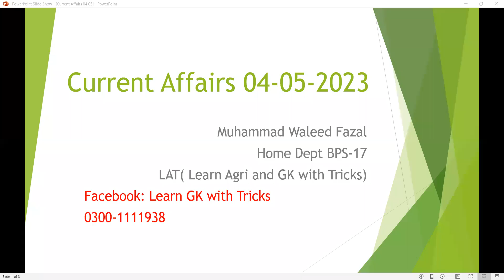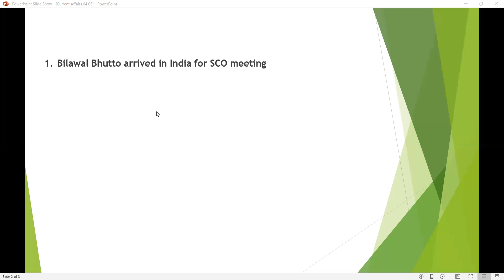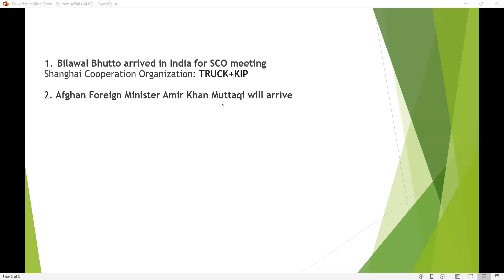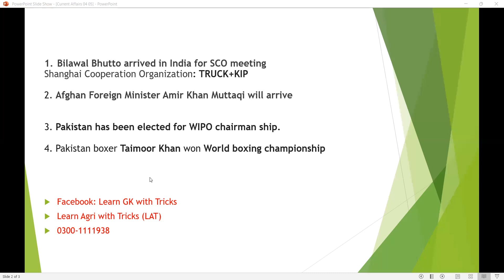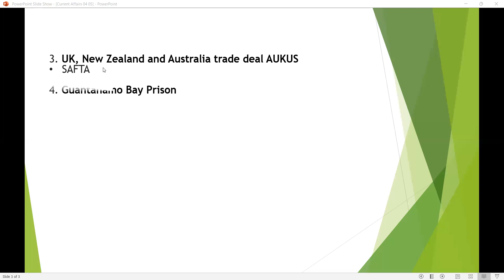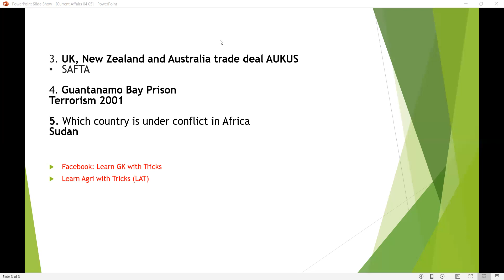News Bulletin 04 05 2023